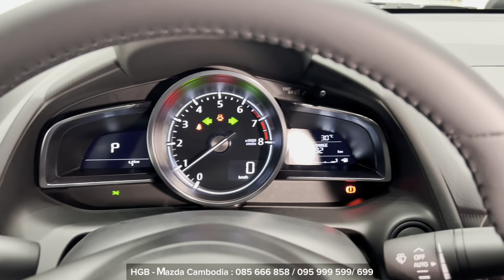2024 Mazda 2 Sport Edition | Walkaround Exterior and interior